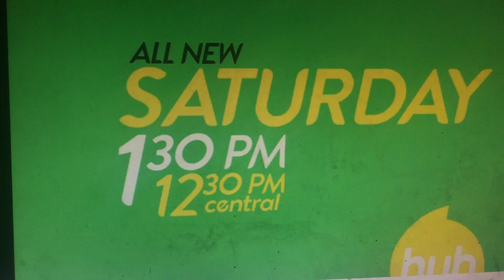New Episodes Of Transformers Rescue Bots (Promo) - Hub Network